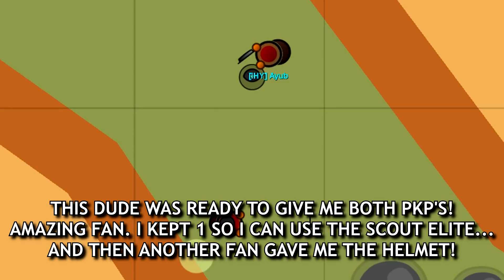*NEW* ELITE SNIPER UPDATE with 15X SCOPE IN SURVIV.IO! (Surviv io Desert Rain Update)